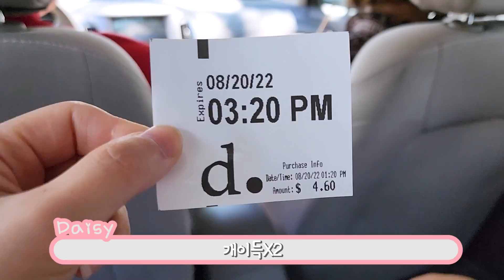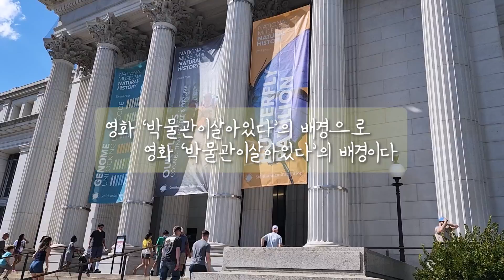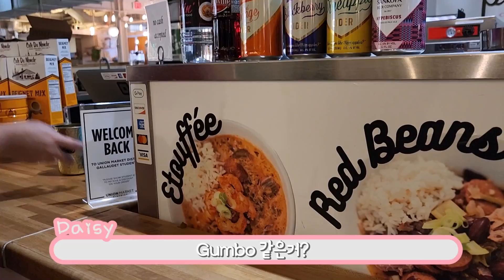[TRAVEL] 미국동부 기차여행 2탄 - 워싱턴디씨 스파르타식 액기스 여행기!